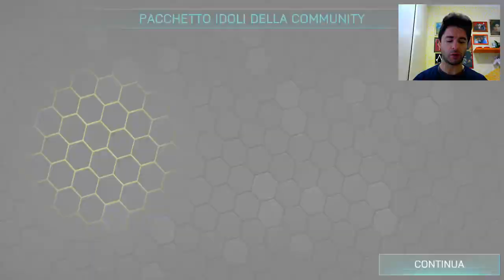PACK OPENING FIFA 18 MOBILE